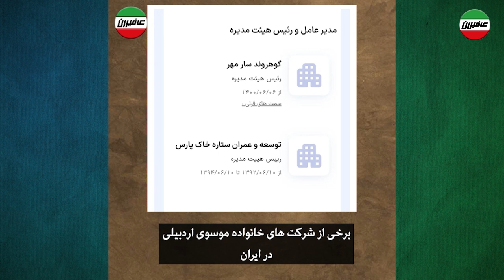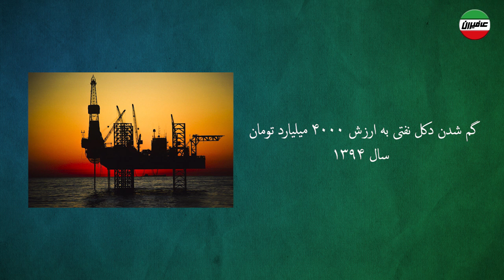زنان مورد علاقه خامنه ای در بیت رهبری / دستور رضاه شاه به نابودی آخوند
لطفا با سابسکرایب کانال و لایک ویدئوها ما را حمایت کنید.✌
عافیران
عارف حدادیان
Aref Haddadian